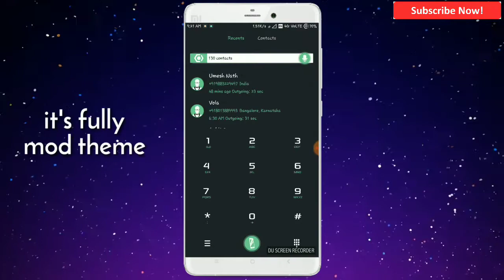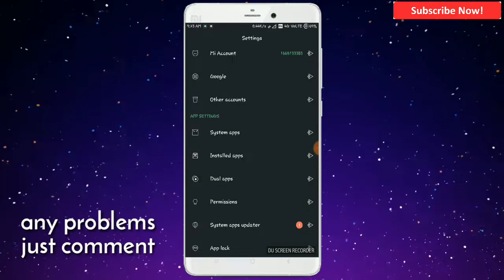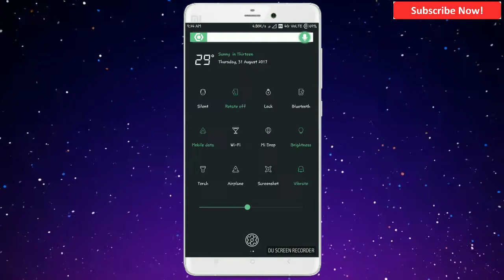miui8 new 3rd party themes!! thirteen!! not available theme store or anywhere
Today I am show you miui best theme ever it's 3rd party theme
Or mod theme
If you like this video hit the red button it's free
Or share your friends
Or everyday one new theme coming

By for now meet in next video